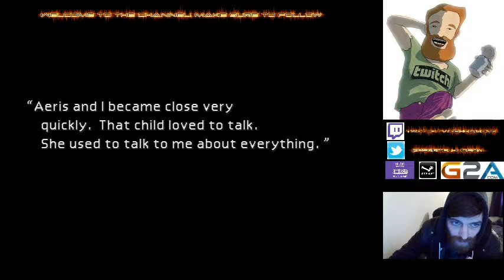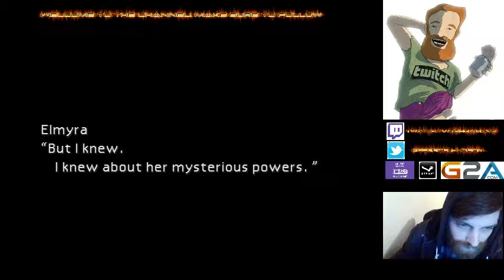FINAL FANTASY 7 WALKTHROUGH EP5